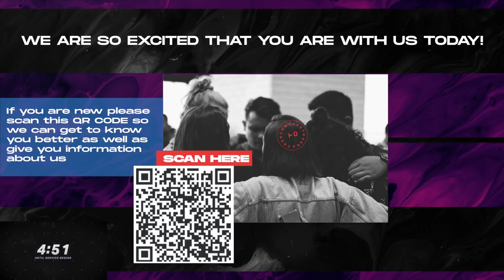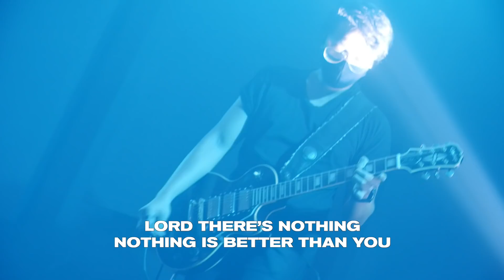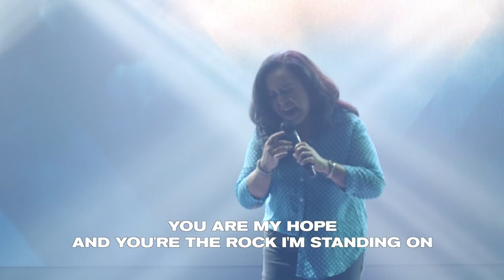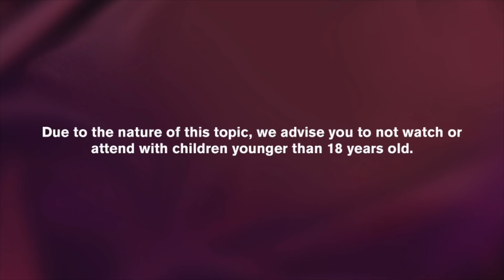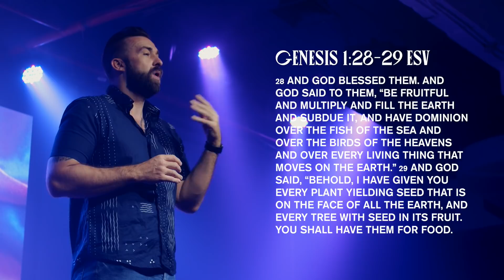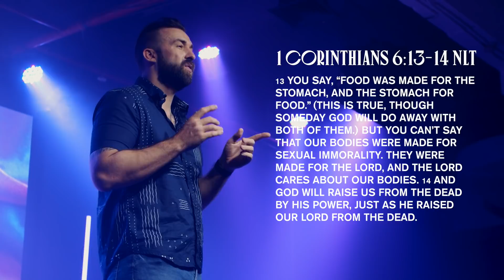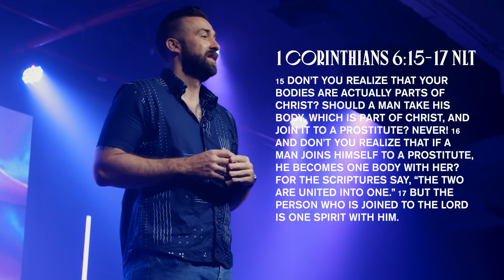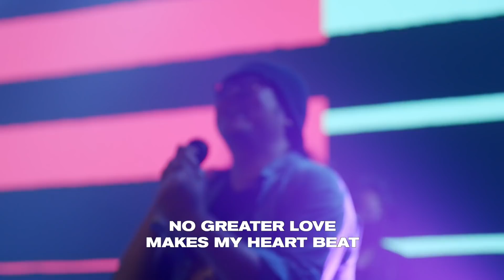Good Sex vs Bad Sex | Ps Alex Evans | The Collective Church (18+ Only)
If you feel encouraged to give, you can do so in these ways:
Offline Giving Account Information:
   BCA
   YAYASAN LITS
(For LITS donations, please include "LITS" in the description of your transaction)

If you are new to The Collective, please fill out our New Visitors form so we can get to know you and stay in touch with you!

If you are not yet part of a Connect Group, please check out a list of available CGs

If you are looking to speak to someone in the Care & Counsel team, or have questions regarding baptism, getting married at The Collective or child dedication, please fill in this form